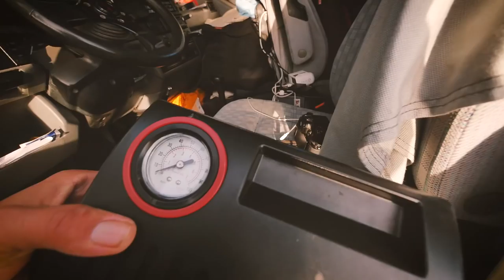Vanlife Vlog: At the Footsteps of Don Quixote de la Mancha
In this episode, we went back (after a rainy day) to Consuegra.  It's a small town in Castilla la Mancha with one of the most iconic symbols of Spain: the windmill from the adventures of 'Don Quixote de la Mancha,' from the famous writer Miguel de Cervantes.

After the rain, we had an amazing day up there, filled with wonderful clouds in front of a beautiful blue sky. Of course, the wind refuses to miss in a place like this one.

Armando really enjoyed his free time (or working time) shooting the windmills - even if the temperatures were pretty cold - (especially at night, nearly -5). (Brrr!)

The best part was being able to park right near the windmills and having the best view first thing in the morning. Watching the sun kiss the countryside, the windmills standing majestic. A very cool moment.

Filmed on Lumix GH3

Filmed on Lumix GH4

Filmed on DJI Phantom 4

Action Cam